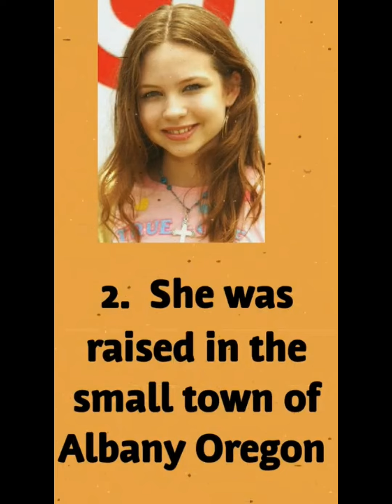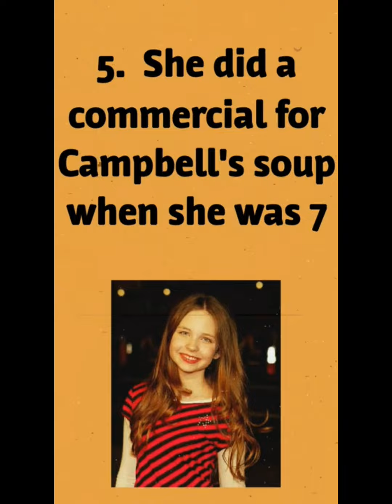5 Facts About Daveigh Chase